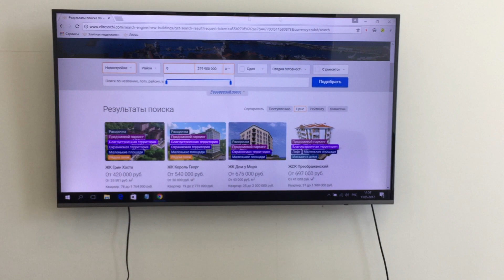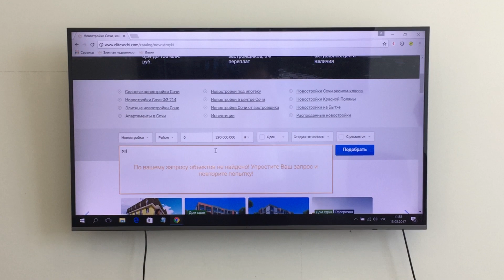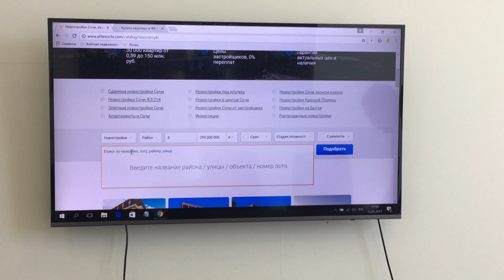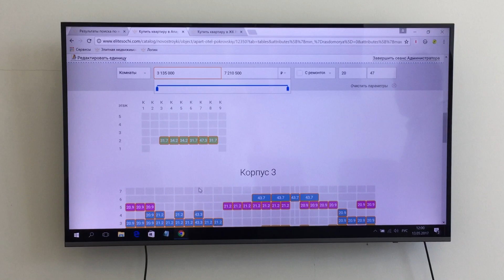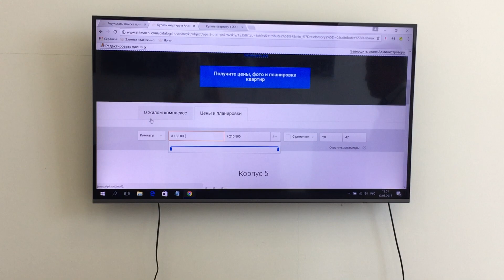Сочи Элит 01148. Кому письмо по инвестициям в недвижимость Сочи? Срок действия ограничен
Если вы хотите получить письмо по инвестициям в недвижимость в Сочи, напишите мне на WhatsАpp с указанием вашей электронной почты.